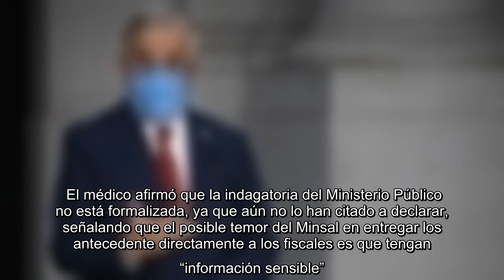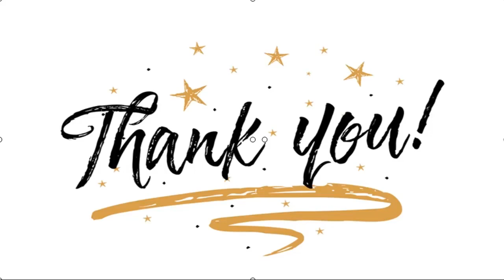✅ Mañalich y las críticas por el manejo de la pandemia: “Hay un esfuerzo por destruir el legado de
✍  El ex ministro de Salud, Jaime Mañalich, defendió su gestión en la etapa inicial de la pandemia del coronavirus y acusó a sectores de querer “destruir” el legado del Presidente Sebastián Piñera. En una entrevista a El Mercurio, el ex secretario de Estado aseguró que se siente “tranquilo” frente a la investigación iniciada por la Fiscalía por las muertes que dejó la crisis sanitaria, la que pone énfasis en el sistema de conteo que se llevó a cabo inicialmente. “Lo sui generis o insólito de lo que sostiene la Fiscalía es que en Chile o en el mundo debió existir una forma perfecta de luchar contra esta pandemia, cuando eso está muy lejos de la realidad. Ningún país tenía ningún sistema y todos fueron construyendo con esta expresión sui generis, de acuerdo a las capacidades que tenían”, expresó. El médico afirmó que la indagatoria del Ministerio Público no está formalizada, ya que aún no lo han citado a declarar, señalando que el posible temor del Minsal en entregar los antecedente direct ...